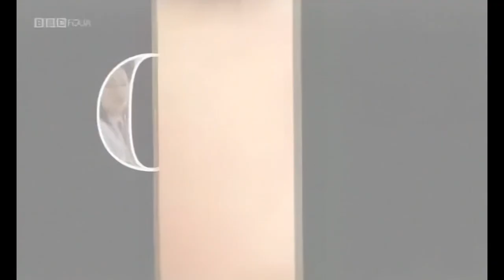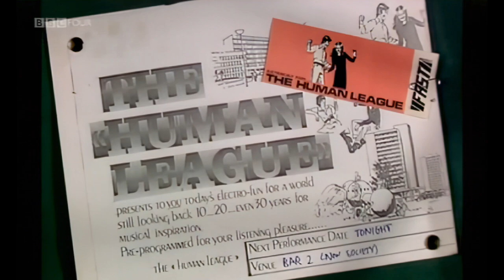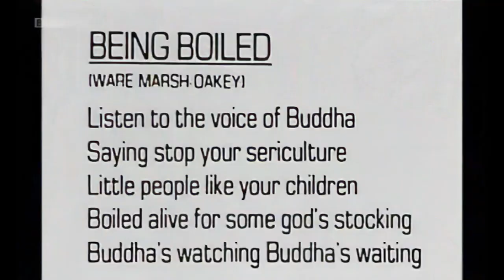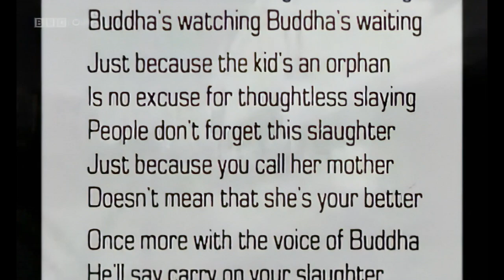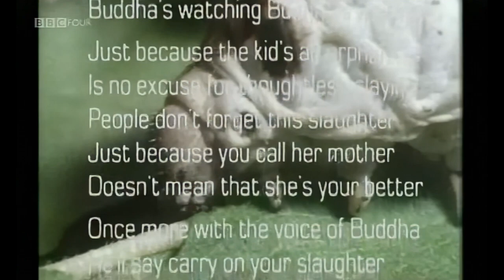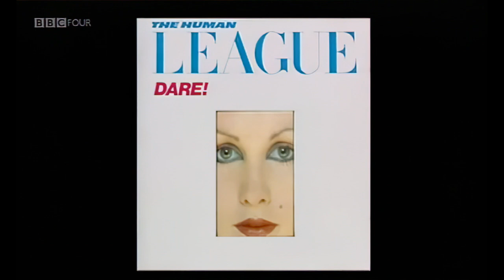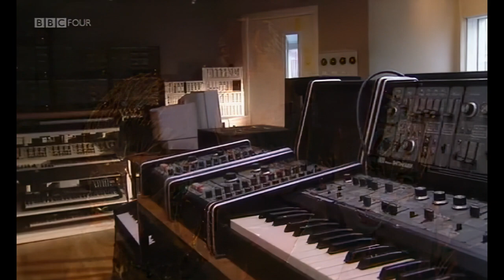The Human League - Young Guns documentary [BBC 1999 - HD upscale/restore/audio remaster]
Great BBC documentary from the Young Guns series from the late 1990s, features interviews with original members and plenty of early footage. Upscaled to 720p from 360p source video.

Not perfect, but a massive improvement on the other versions on here. Enjoy.